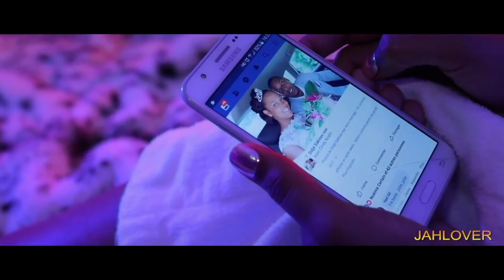ELIE MERCREDI12JUILLET2023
1° RER A à gare de Saint Maur + bus tvm
2° RER C à Choisy-le-roi  + bus tvm
3° RER B à antony ou croix berny + bus tvm